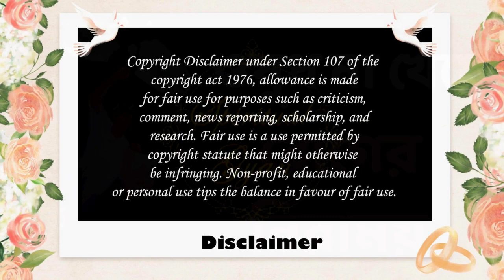ওষুধ না খেয়ে রোগের নিরাময় ।